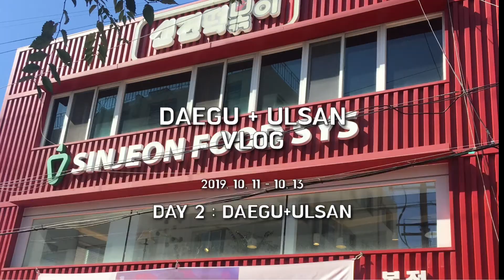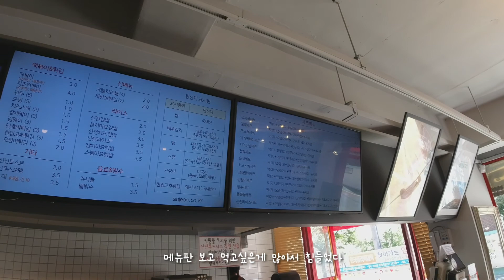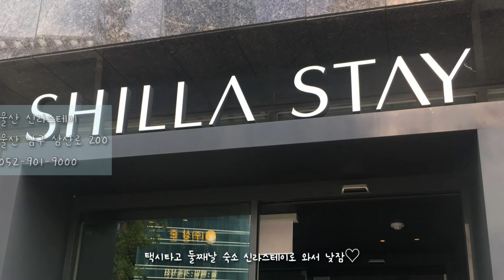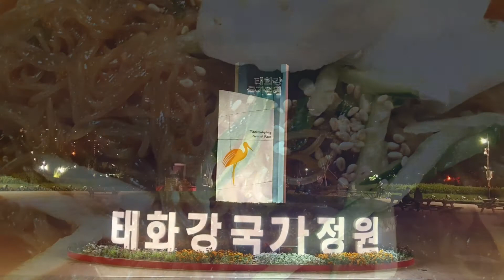대구 + 울산 여행 VLOG 2편 - DAEGU + ULSAN VLOG ,친구들과 여행 ,대구여행 브이로그 ,울산여행 브이로그 #2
2019년 10월 친구들과 KTX 타고 떠난 대구 울산 2박 3일 여행 브이로그
 대구여행,  울산여행은 처음입니다만 웃음꽃이 만발★

안녕하세요 라움티비에 라움 입니다 [RAUM TV]
대구여행, 울산여행 2박 3일의 여행 브이로그를 가져 왔어요!
2편에서는 대구에서 울산으로 넘어가는 일정이 있어 두곳 모두 볼 쑤 있어요!

아침 허기진 배를 잡고 신전떡볶이 본점에 택시를 타고 가는데
대구 택시를 타며 진짜 불안불안해요ㅜ(거친 드라이버들이 많았어요)

신전떡볶이 본점 자료는 01:02
참치김밥, 떡볶이, 김말이, 만두튀김에 쥬시쿨까지 배 터짐ㅎ

택시를 타고 삼송빵집 본점이 있는 동성로에 갔다
대구 삼송빵집 본점 자료는 02:03

코레일 파업으로 KTX기차표를 다시 예매 후 울산으로 갔다
기차역에서 먹는 삼송빵집 마약옥수수빵은 꿀맛! (역시는 역시!)

울산역에서 나와 택시를 타고 울산 신라스테이로 갔다
울산 신라스테이 자료 02:40

저녁으로 언양불고기집에 갔는데 런닝맨 등 티비에 많이 나온 유명한 가게였다
언양불고기집 자료 02:46
사람은 많고 직원은 익숙치 않아서인지 밥 하나 받기도 힘든 집이였다
맛은 괜츈했다 (서비스가 별로였다)

밥 먹고 소화시킬겸 대밭 은하수정원에 가고싶어 태화강국가정원에 갔다
많은 대나무와 바람에 흔들리고 부딛치는 나뭇잎들 소리가 좋았으며
어두운 밤 대밭을 수놓는 불빛들이 예뻐서 계속 멍때리고 보게 되는 풍경
울산에서 가장 기억에 많이 남고 좋은 곳이였고, 또 가고 싶은 곳이다

숙소 근처 술집에서 울산소주 대선과 새우구이, 라면,  일품이라 느꼈던 꼬막찜까지
너무 맛있고 좋은 기억만 가득한 울산 여행 브이로그!